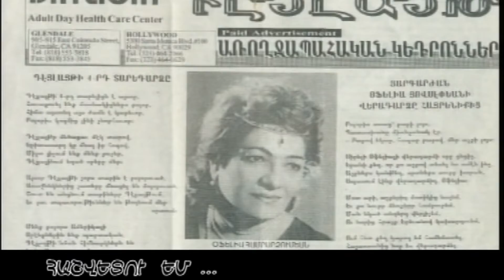ՀԻՇՈՒՄ ԵՆՔ ՕՖԵԼՅԱ ՀԱՄԲԱՐՁՈՒՄՅԱՆ 2/WE REMEMBER OFELYA HAMABRDZUMYAN 2